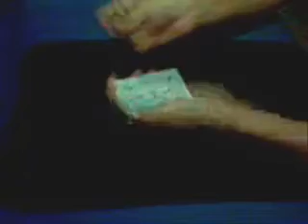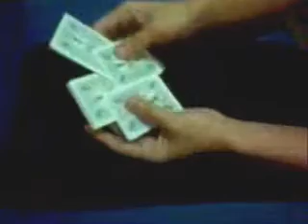The Asher Twist